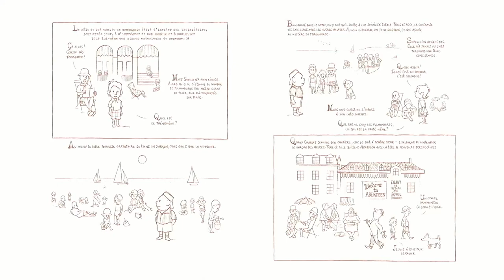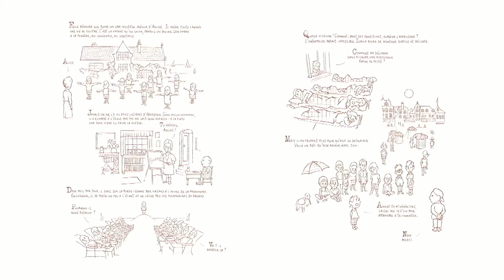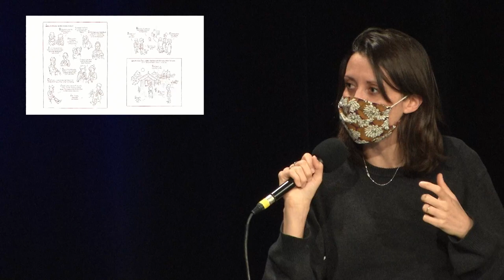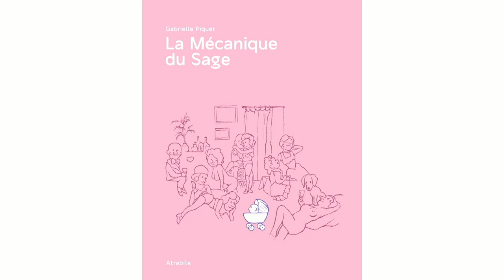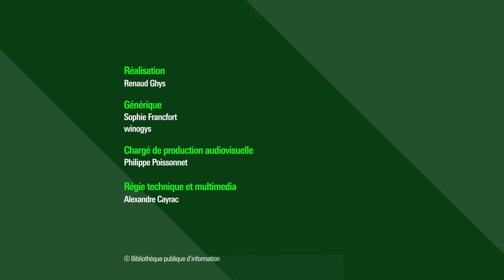Rencontre avec la dessinatrice Gabrielle Piquet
Édimbourg, début du XXe siècle. Charles Hamilton a tout pour être heureux : un confort financier qui le met à l’abri du besoin, des nuits bien remplies et des journées oisives. Et pourtant… En s’inspirant de l’histoire (réelle) de Charles Hamilton et de son « ermite ornemental », Gabrielle Piquet traque des maux bien modernes – recherche d’un bien-être perpétuel, positivisme à tout crin – et nous interroge sur cette dictature du bonheur qui voudrait éradiquer de nos vies toute forme d’aspérité, comme si la vie ne pouvait être que réjouissance et béatitude.

Retrouvez sur notre webmagazine Balises les articles "Dans la bulle de Gabrielle Piquet" et "Gabrielle Piquet en 5 BD" :